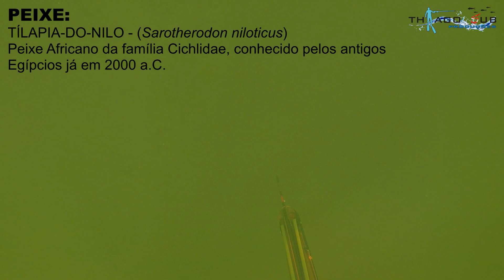PESCA SUB - VELHO CHICO II - THYAGO SUB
Fala Galera Sub Tudo bem.

Outro vídeo gravado no Reservatório de Sobradinho no Velho Chico. Variedade de Espécies.

Vídeo com mais visualizações do Canal. Capturas de grandes Tilápias em corredeiras com água transparente. Vale muito a pena assistir.

Thyago Sub

Contato

Agende já o seu Curso e faça parte desse Time  → 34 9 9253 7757 (Wahts)

Vídeo: PESCA SUB - VELHO CHICO II - THYAGO SUB